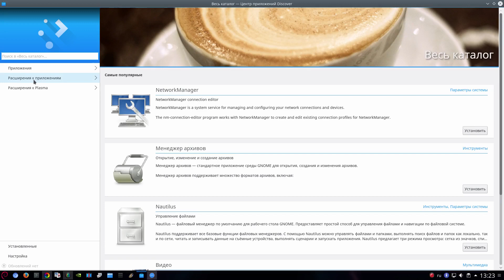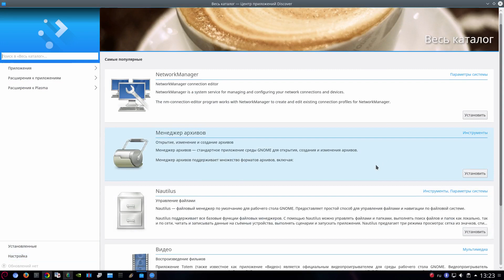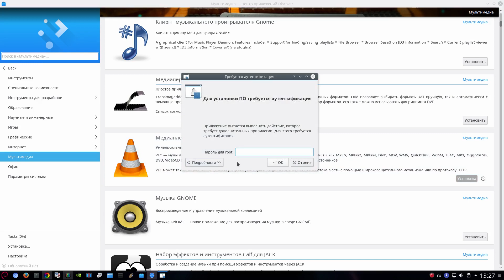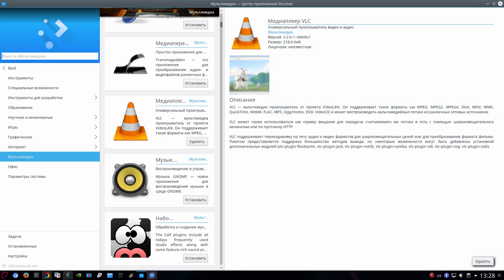Центр программ Discover для gnu/linux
Центр программ Discover для gnu/linux  -Еще одна программа которая облегчит жизнь ненавистникам терминала.
Вступаем в группу ВК:https://